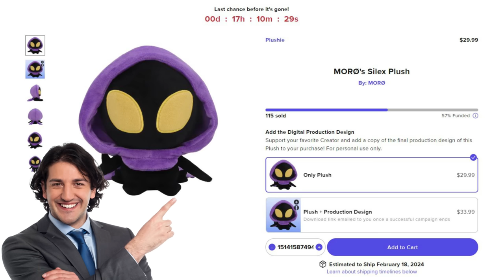CUPHEAD VS DEATH (BOSS BATTLE ANIMATION)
Last chance before it's gone! Consider supporting the channel for Animations videos more often!